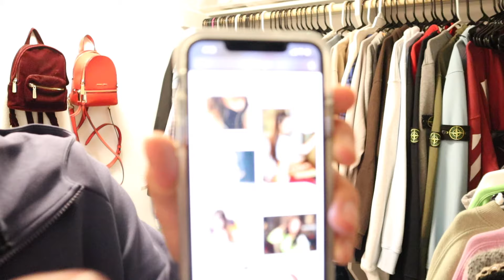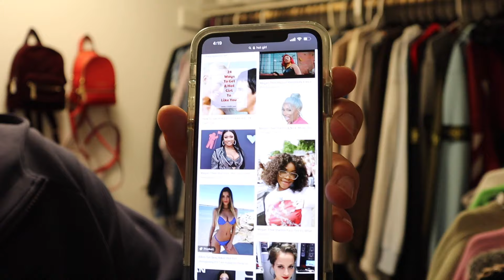ANOTHER GIRL AS MY LOCK SCREEN PRANK ON GIRLFRIEND!! *BAD IDEA*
Socials -